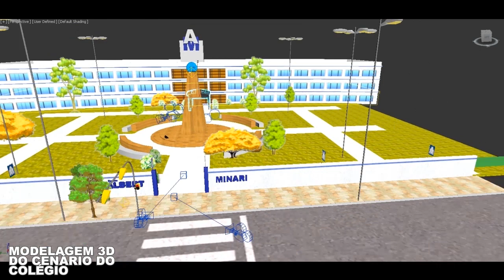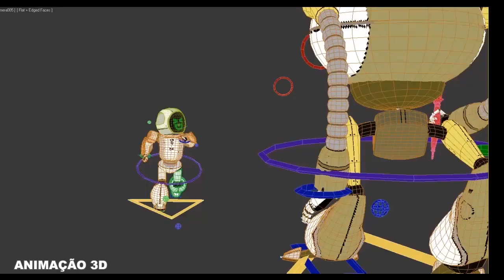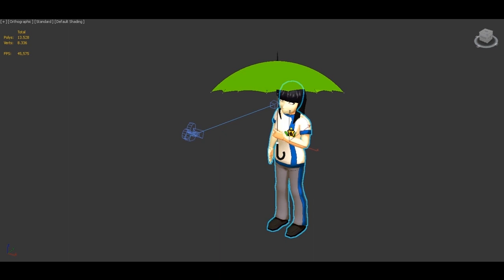COMO EU FIZ A ANIMAÇÃO UMBRELLA | Zero.5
Nesse vídeo eu conto um pouquinho do processo de como eu faço e de como foi fazer a curta metragem de animação Umbrella que postei na semana passada. Falo como eu animei os personagens, como eu fiz os cenários e como e quando eu tive a idéia. Canal Zero.5

Músicas usadas:

- Crystal
- A Quiet Thought
- Splashing Around
- Side Path
- First Love